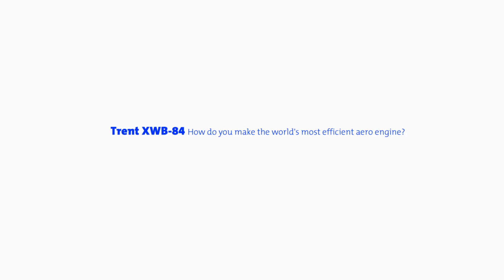Rolls-Royce | The Trent XWB Story: Guiliano Ripamonti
"It's been a very fast paced programme", Guiliano Ripamonti talks about his experiences working on the world's most efficient aero engine, the Trent XWB

Find out more about the people behind the Trent XWB